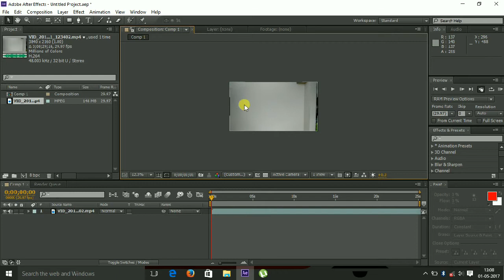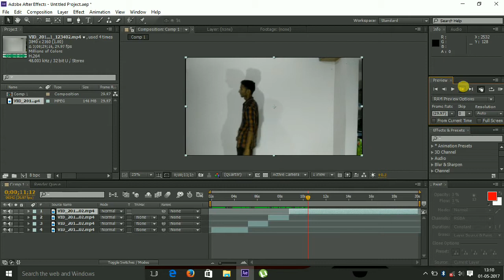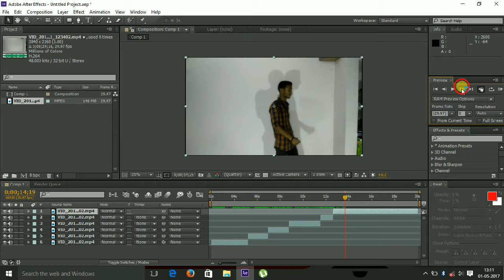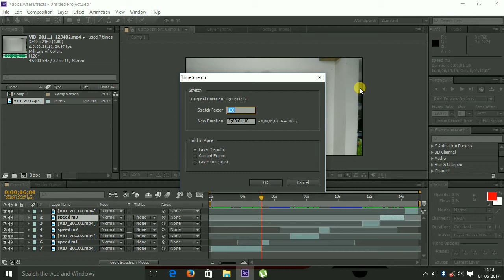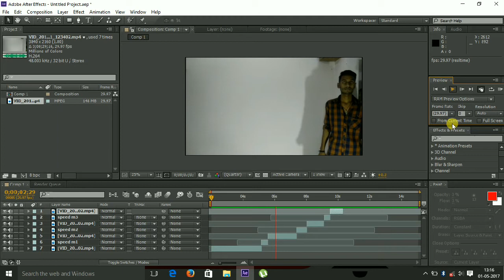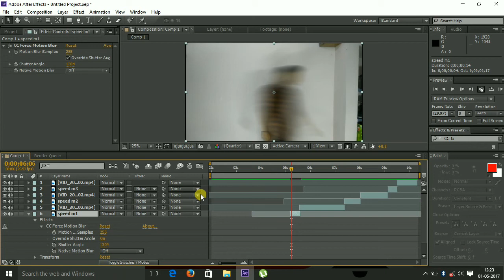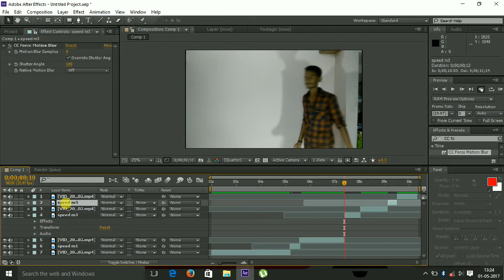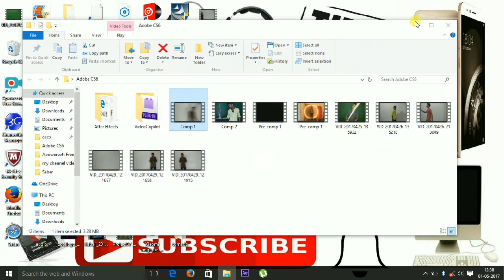After Effects Tutorial: Speed Effect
Hello friends,in this video i will show you how to add a speed effect in your video in a very easy way.You can insert this effect in your all videos and make your video awesome like a superhero moves .
Lets learn .watch video till end.